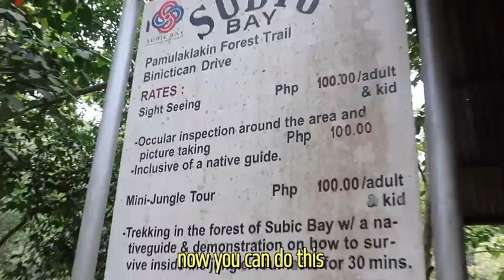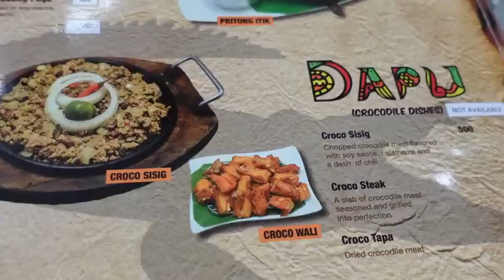My Dad First Time Meeting "AETA ELDER TRIBE" in the JUNGLE! 🇵🇭